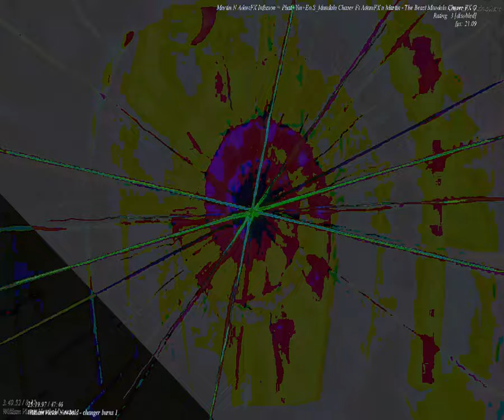[EPILEPSY WARNING] Movie 23 09 24 04h16m30s